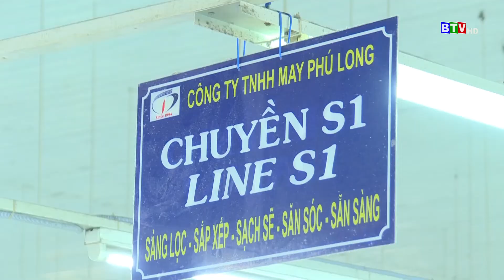[BTV] XUẤT KHẨU BÌNH THUẬN MỘT NĂM VƯỢT KHÓ, GIỮ VỮNG TĂNG TRƯỞNG